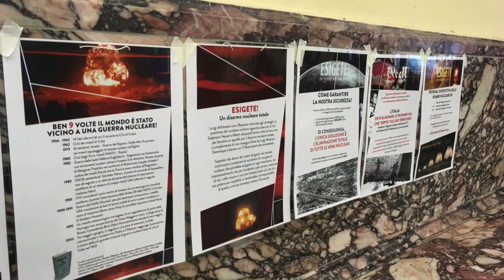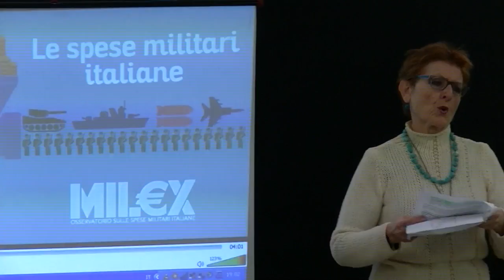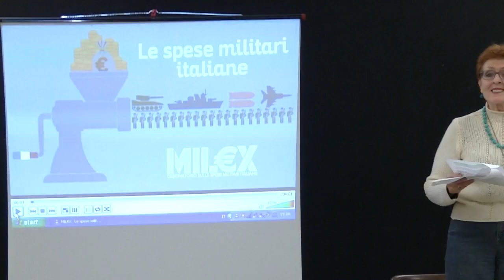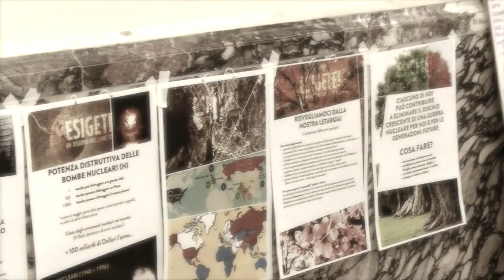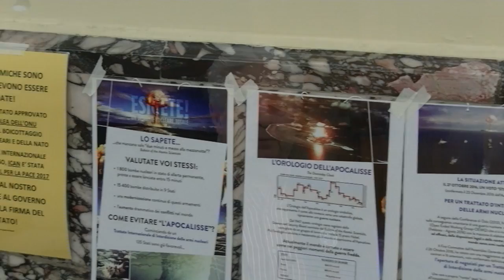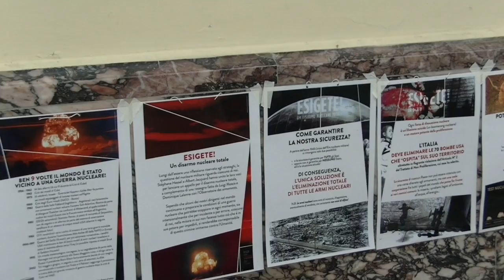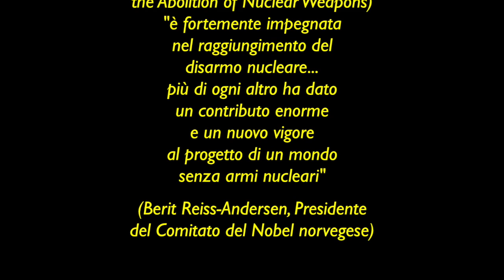Un Nobel per salvare l'umanità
La battaglia contro il nucleare e il movimento per la pace. Il fisico Angelo Baracca all'incontro organizzato il 24 novembre 2017 dal Comitato fiorentino "Fermiamo la guerra".